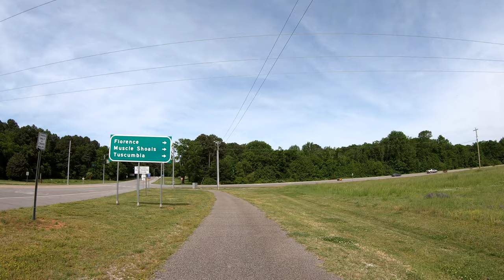TVA Reservation Rd Trail - Sheffield, AL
TVA Muscle Shoals Reservation Trails
April 2021